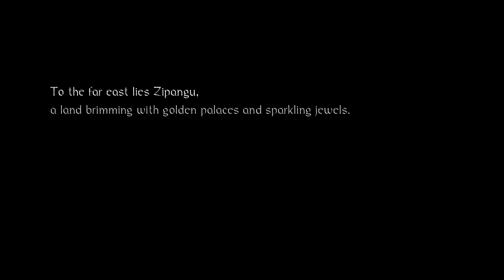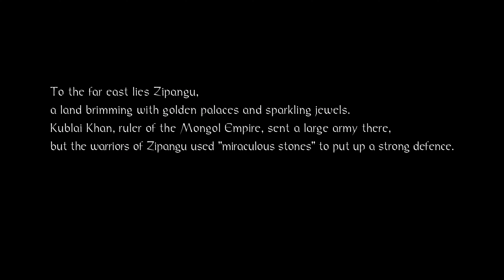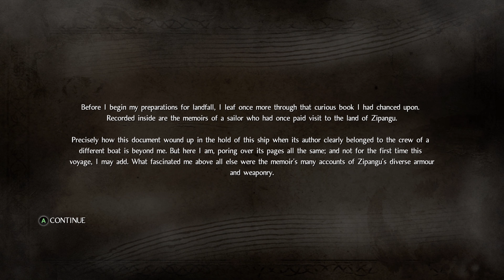Nioh 仁王 / RTX 3080 4K / PC Steam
Nioh (Japanese: 仁王, Hepburn: Niō, "Two Deva Kings") is an action role-playing video game developed by Team Ninja for the PlayStation 4 (PS4). It was first released worldwide in February 2017, and was published by Sony Interactive Entertainment internationally, and Koei Tecmo in Japan. An edition for both PS4 and Microsoft Windows, containing all the game's downloadable content (DLC), was released on November 7, 2017 by Koei Tecmo. A remastered version is set to release for PlayStation 5 on February 5, 2021.[1]

Set during a fictionalised version of the year 1600, the plot follows the journeys of William Adams, an Irish sailor named after and inspired by the historic Englishman who became one of the only ever Western samurai. Adams pursues the sorcerer Edward Kelley into the final battles of the Sengoku period during Tokugawa Ieyasu's efforts to unify Japan, an effort complicated by the emergence of yōkai that are flourishing in the chaos of war. Gameplay revolves around navigating levels and defeating monsters that have infested an area; combat revolves around stamina or "Ki" management and different sword stances that are strong or weak against different enemies.

Nioh began development in 2004 for the PlayStation 3 as part of a multimedia project based on an unfinished Akira Kurosawa script. The project went through a turbulent and prolonged pre-production period, going through multiple revisions until its final version began development in 2014 for the PS4. The story was based on the life of Western samurai William Adams, though it was embellished with supernatural elements. Development information was sporadic until 2015, when it was reintroduced to the public.

Alpha and beta demos were released during 2016, to both gauge public reaction to the title and make adjustments based on feedback. Initially scheduled for a 2016 release, the adjustments pushed the release into the following year. Upon release, Nioh received positive reviews, with praise going to the gameplay and graphics while the story was criticised as lacking or confusing. It reached high positions in sales charts, going on to ship over 3 million copies worldwide. A follow-up, Nioh 2, was released for the PlayStation 4 on March 13, 2020.

Testing platform:
i7-9700kf 4.9ghz
32gb of ddr4-ram at 3.2ghz
RTX 3080 overclock core+90, ram+299